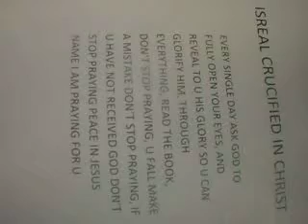spit it out inc the Gospel: epistle: God's love for u